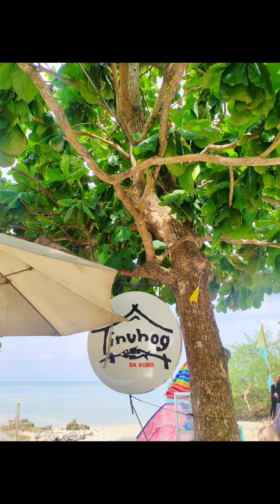summer 2023 eheeee |MiniVlog